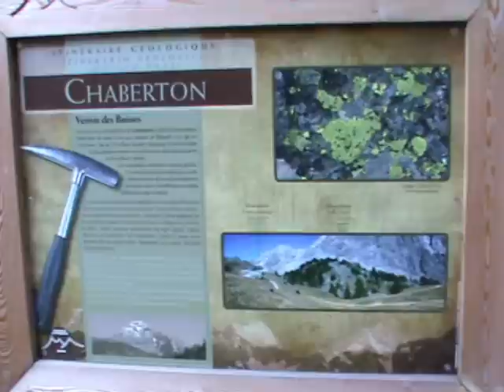Chaberton 15-07-2011.wmv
Classico 3000 che non delude mai. Montagna storica per i ruderi militari e tappa Iron Bike